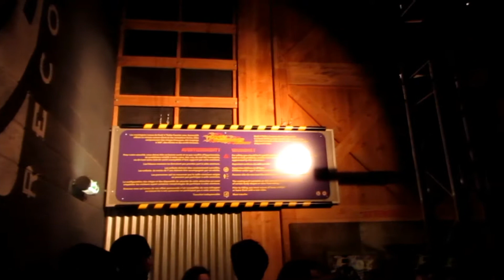Bienvenue à bord : Mickey, Fabou et cie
Il fait chaud, et le Mexique de Coco ne s'ai pas fait attendre pour s'installer près de la fuente del oro. Accompagné de Fabien je pars voire Mickey et trouver une relique des 25 ans.